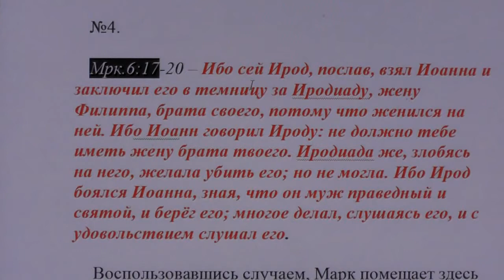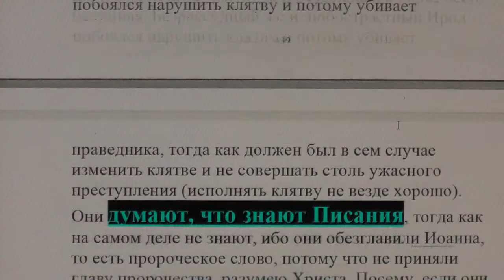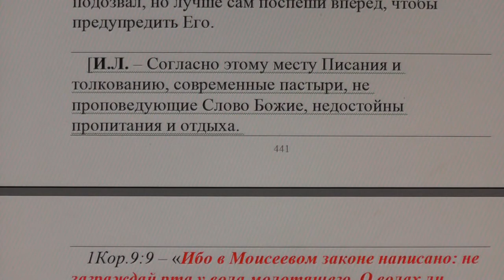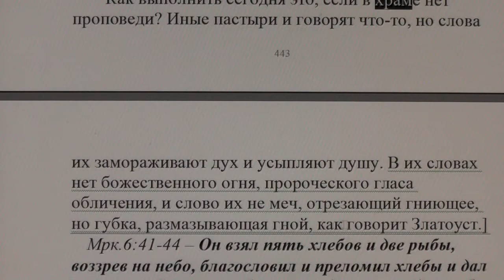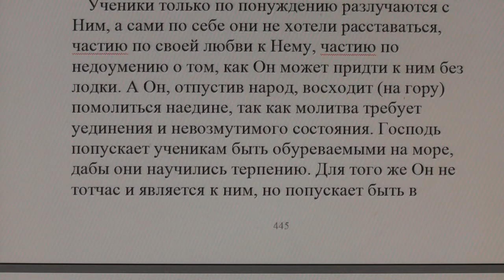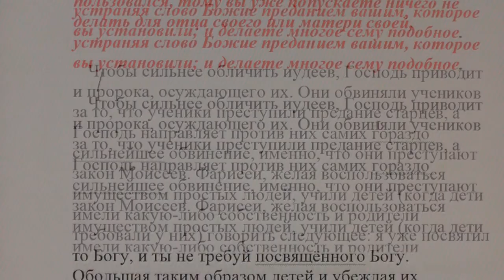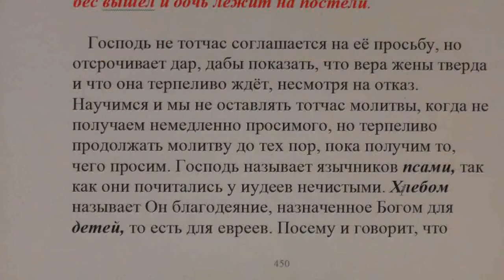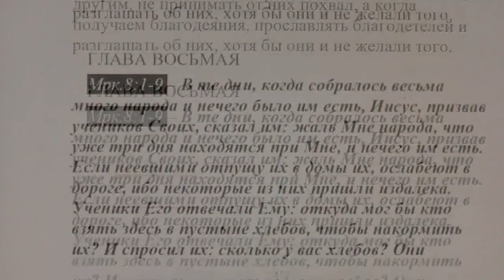№5. Мрк. 6:17-20. Толкование блаженного Феофилакта и комментарии